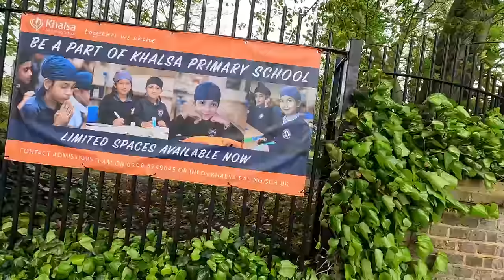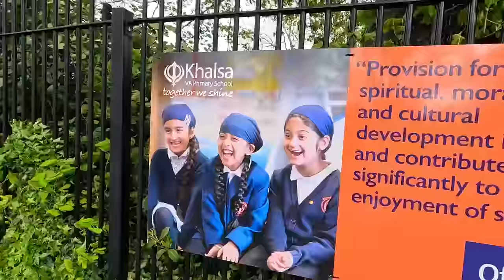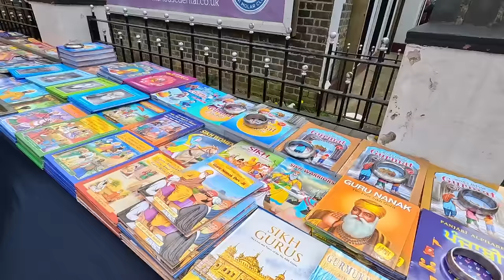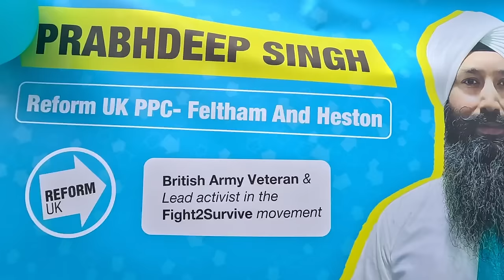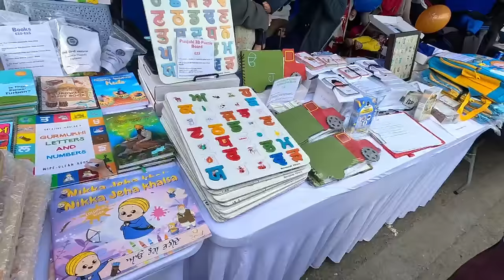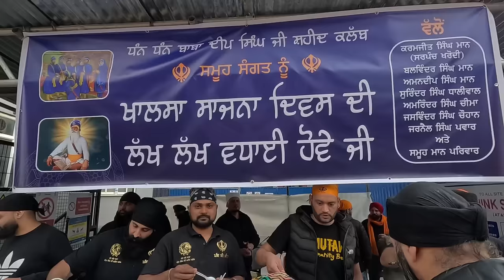Southall Vaisakhi Nagar Kirtan 2024 London Full Vlog ਸਾਊਥਹਾਲ ਵਿਸਾਖੀ ਨਗਰ ਕੀਰਤਨ ਪੂਰੀ ਵੀਡੀਓ ਲੰਡਨ